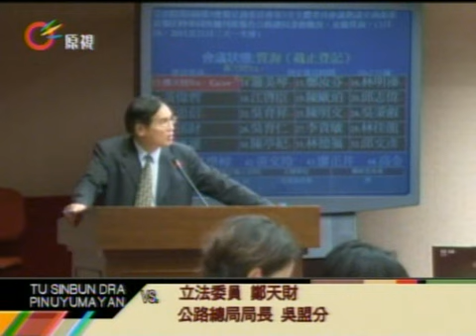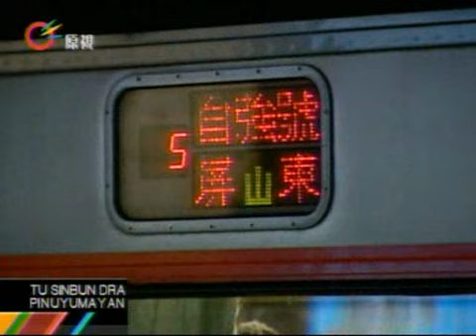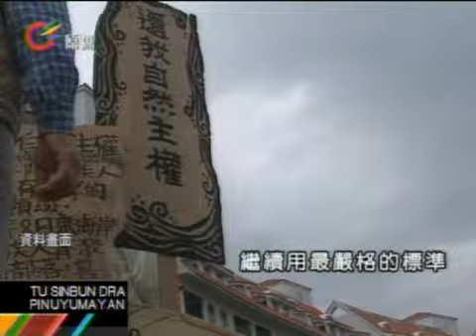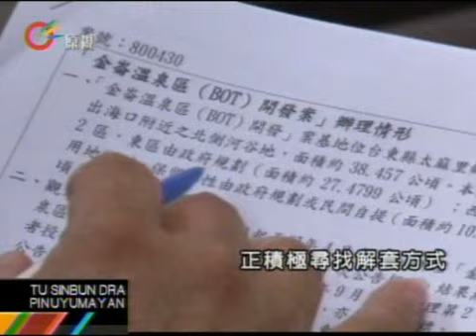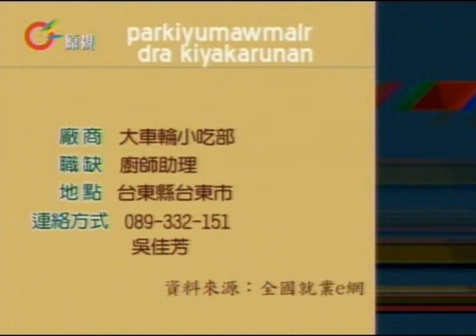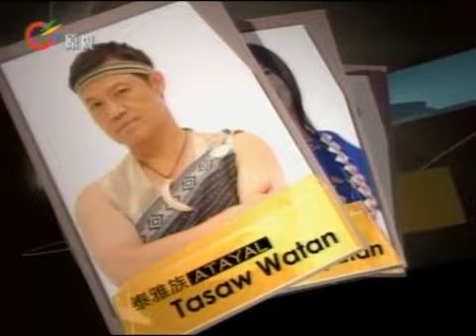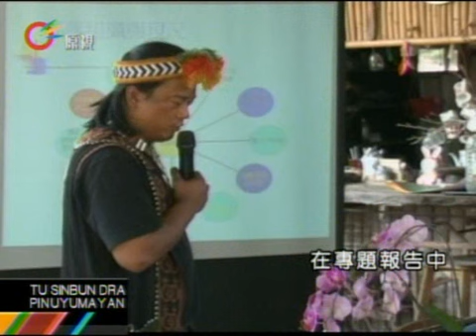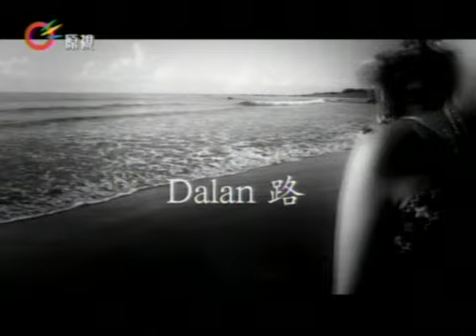原視【族語新聞】晨間-原音晨現 Puyuma 2013-03-28 (週四)